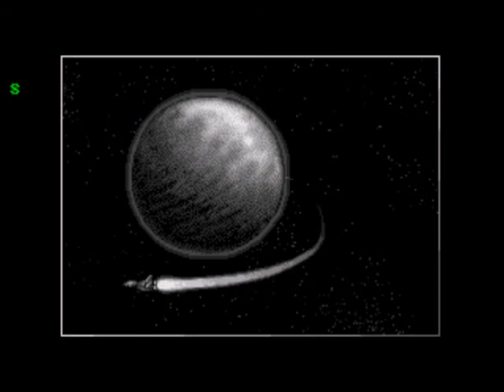Battle Squadron for Sega Genesis